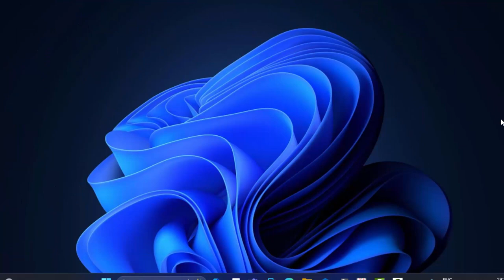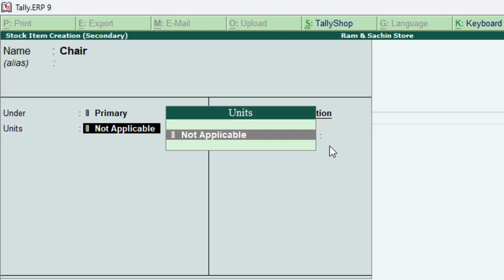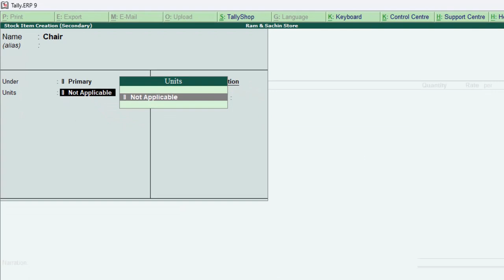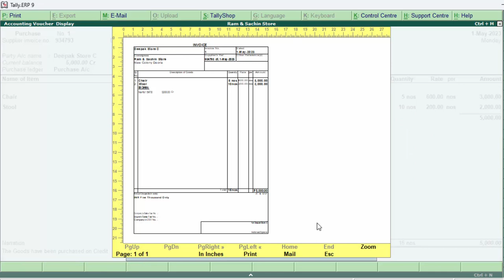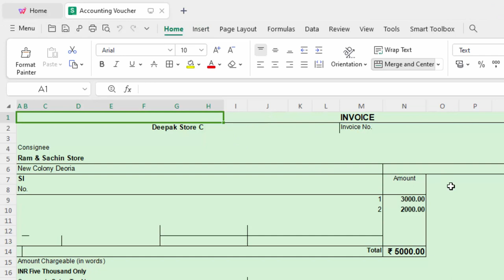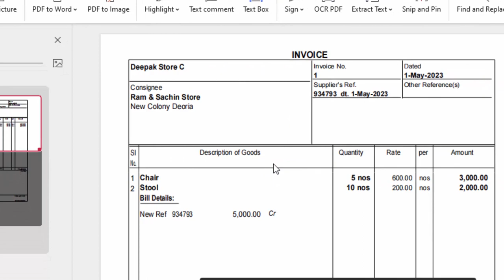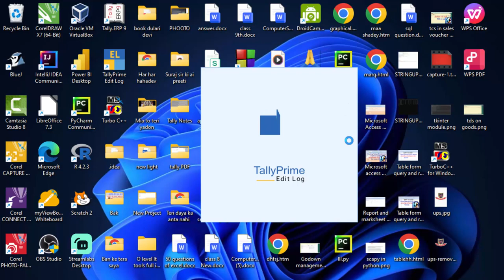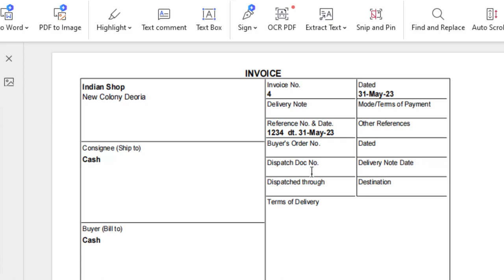How to change format in Tally ERP-9 and Tally Prime @COMPUTEREXCELSOLUTION